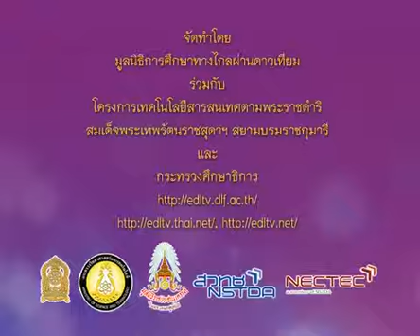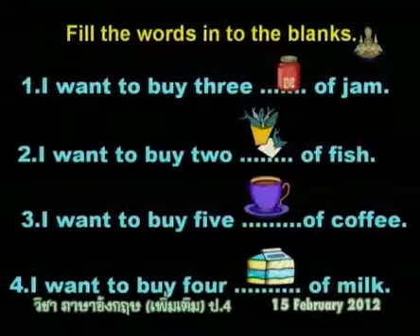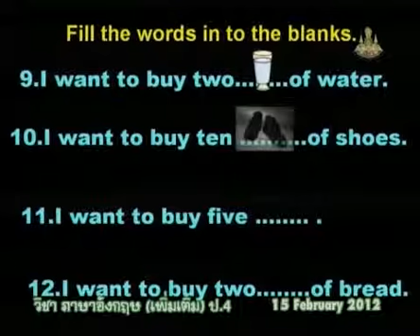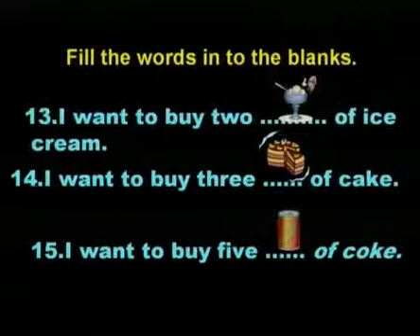345 P4eng 550215 D ภาษาอังกฤษป 4 englishp 4